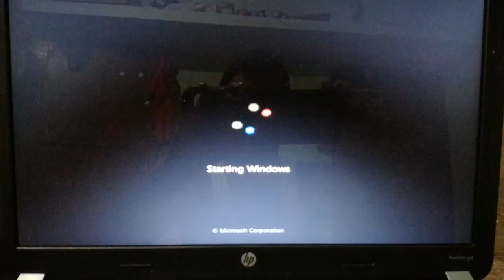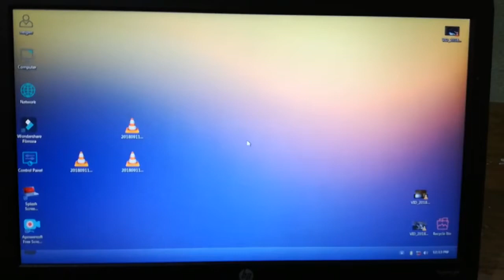HP G4 Laptop Repair - Hard disk Ram Keyboard replace in Hindi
HP G4 Laptop Repair, Hard disk Ram Keyboard replace in Hindi, hp pavilion Dell sony laptop keyboard ram hard disk change,
Dosto
Mai is video me Laptop Repair ke bare me bataya hu. Laptops ka hard disk ram keyboard DVD ROM ko kaise replace Kare easy way at home
HP pavilon g4 repair hard disk, ram, keyboard

Redme note pro(Black,4GB ram,64GB storage)

Huawai P30 Lite(Peacock Blue, 4GB RAM, 128GB Storage)

OPPO F11(Fluorite Purple,4GB RAM, 128GB Storage)

Vivo Y17( Mystic Purple, 4GB RAM, 128GB Storage)

Vivo Y95(Nebula Purple, 4GB RAM, 128GB Storage)

sloved your video
1) how to laptop repair
2) how to replace laptop Hard disk ram and keyboard
3) HP laptop repair and replace part

my channel
tech & it